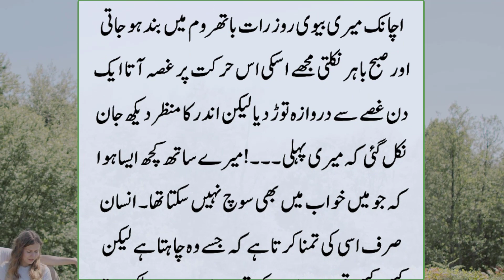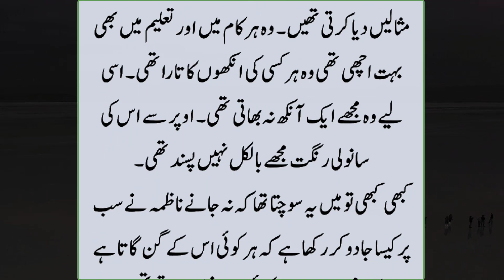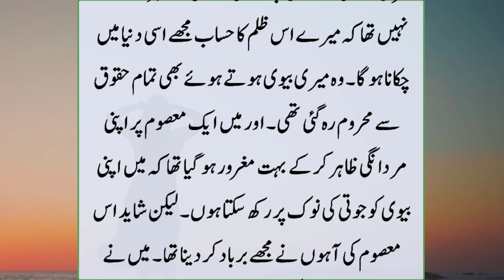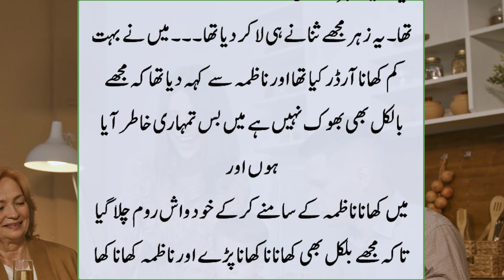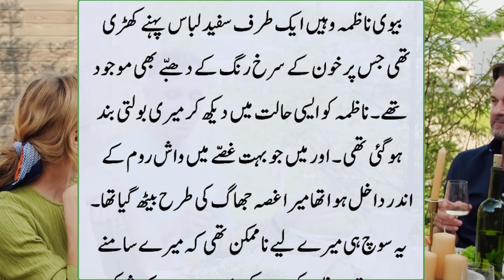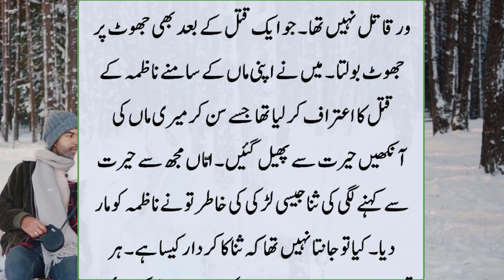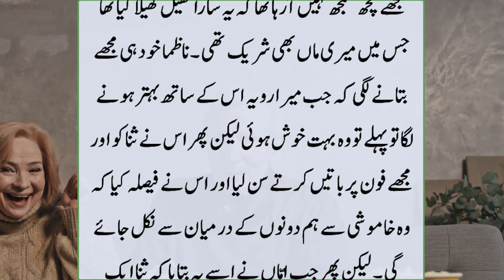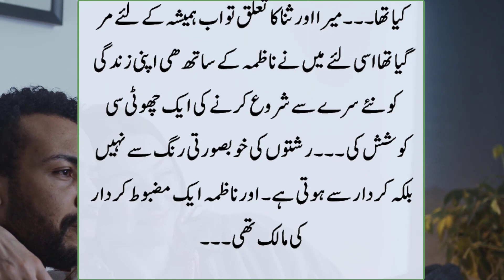Main Apni Behan ki Nand sy Muhabbat karta Lekin Meri Shadi Ammi Apni Behan ki Beti sy Karwadi